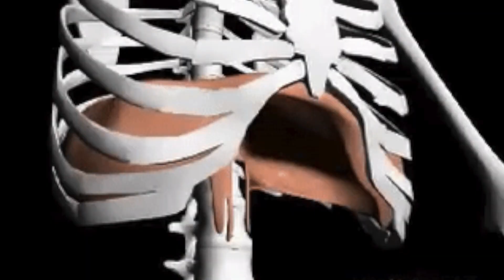EXTEND YOUR VOCAL RANGE IN 2 MINUTES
Can you extend your vocal range? The simple and easy answer is; yes! Whether you've been singing for decades or days, you can always work on your vocal range.